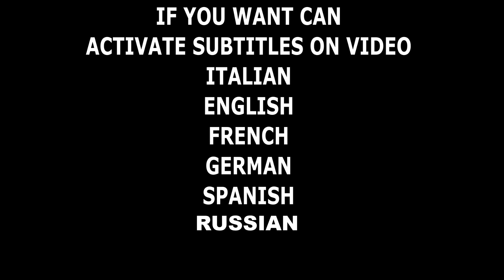LE MIGLIORI BMS PER BATTERIE LITIO ION - LTO - LIFEPO4 DALY BMS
🔴NUOVO FASCICOLO TECNICO SULLA TECNOLOGIA LED E L'ILLUMINAZIONE AD ALTA EFFICIENZA Oggi parliamo di BMS, cosa sono le BMS sicuramente già lo sai, sono delle schede elettroniche che tramiche un sistema di componenti elettronici piu o meno complessi ti aiutano a gestire la carica e scarica di un pacco batterie LITIO. Esistono poi tantissimi tipi di Bms dalla piu semplice ed economica alla piu complessa,grande e potente. Queste in video saranno per me attualmente le migliori,belle come design e potentissimi oltre che hanno uno sviluppo alle spalle a 365 grandi. Infatti La casa madre sta progettando sistemi per il controllo remoto ad alta tecnologia,display dedicati,sensori e interfaccia su android o Ios. Il tutto per gestire e controllare in tempo reale la tua batteria litio.

🔴Strumentazione Audio/video/luci
Videocamera Samsung
2x fari led 20w
8 moduli led 8w